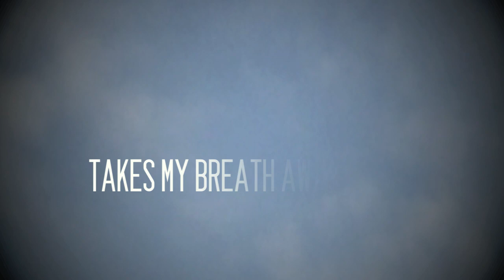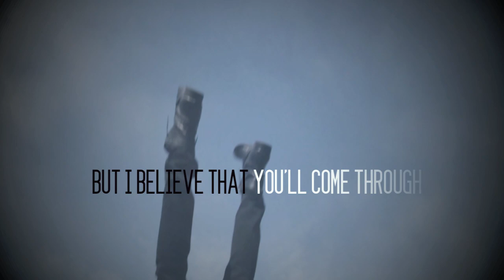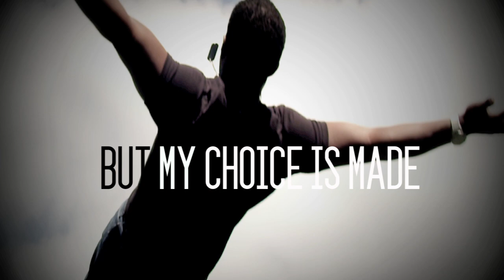FREEFALL - Royal Tailor (Official Lyric Video)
Lyric video for Royal Tailor's song, "FREEFALL."  If you want to see an acoustic live performance of this song click the

If you want to hear more about the story behind the song, check out this video

You can grab this song and others from Royal Tailor's album "Black & White" on iTunes.